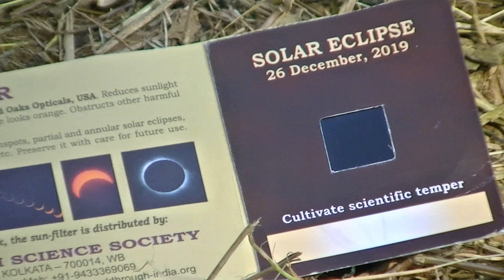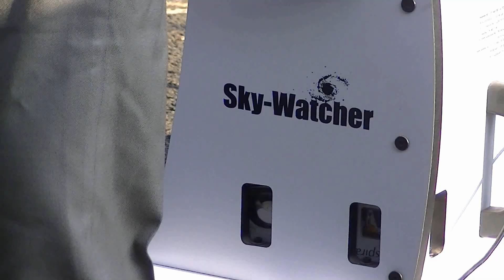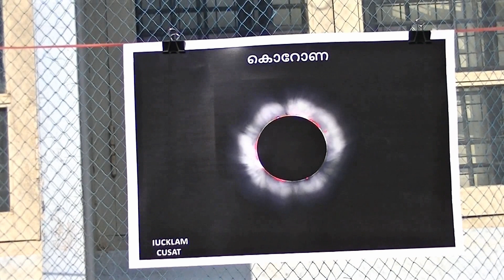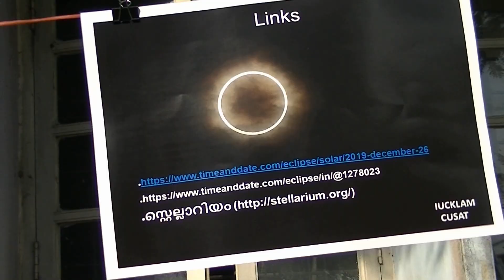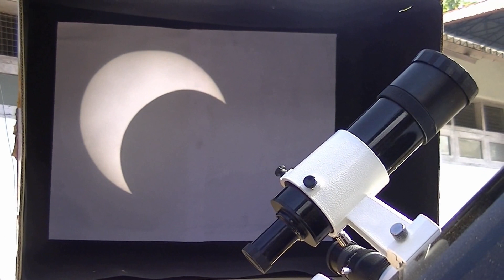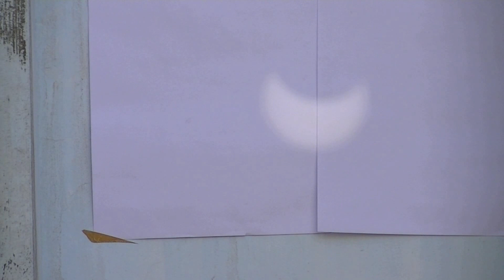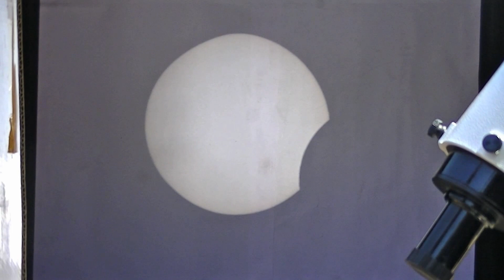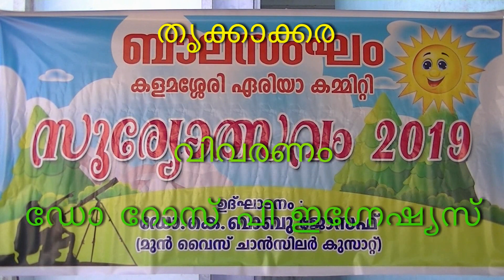Solar Eclipse 2019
Solar eclipse on 26 Dec 2019. The video taken from Cochin university Campus, Thrikkakkara. Solar eclipse was projected to a small screen using Telescope. The narration in this video is in Malayalam.